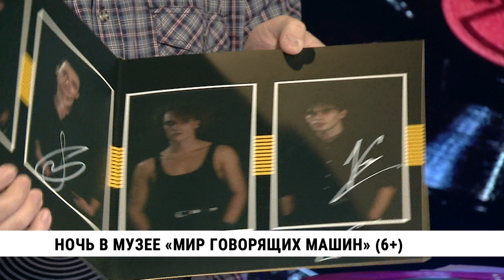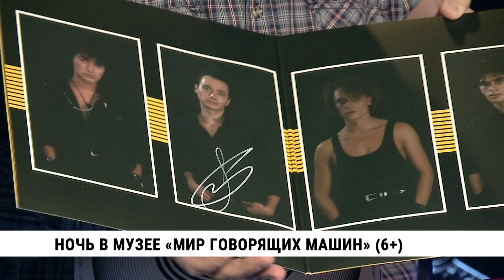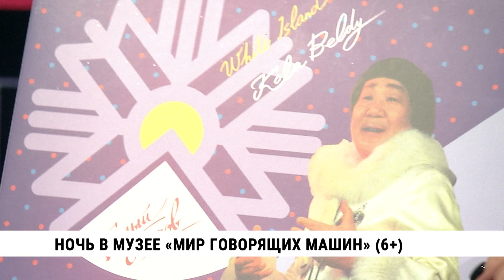Ночь в музее «Мир говорящих машин» // Евгения Веретенникова и Николай Стрелов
Ночь в музее «Мир говорящих машин». Как это будет? Зачем нам туда идти? Что мы получим? Нам рассказали Евгения Веретенникова, директор музея «Мир говорящих машин» и Николай Стрелов, член хабаровского Клуба филофонистов